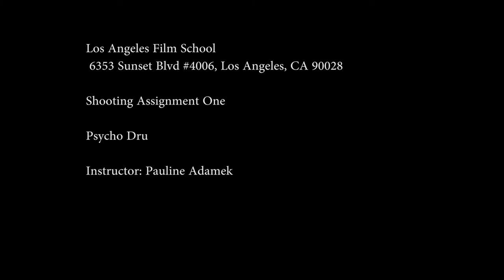LA Film School Project 1 - I think I went Viral by Psycho Dru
The Pre Workout is strong in that one! Crazy ass Drew real name Dru Peebles or Psycho Dru. Born in Huntington Beach, Raised in Huntington Beach and Lives in Huntington Beach! What I'm about!

I am a fitness entrepreneur that is learning from the Best and Training with the best! If you would like to be part of my team sign up! and sign up for the news letter and DM my IG @JoinTeamPsycho

I want to say thank you to all of you! You guys have no idea how much all your support means to me! I want to do my best and be the best I can be! We are all one Big family if you believe it or not! I thought I was one of a kind until you Psycho's reviled yourself to me! I am grateful and won't stop tell you all get what you deserve! That means until every last one of you are crazy enough to be totally satisfied with yourself and fitness goals!

Filmed by Dru from Strength Project Youtube.com/StrengthProject

- Pre Workout that gets you going!

- Digital Download of Full Length Video Tutorials and Workouts!
PSYCHO PRYAMID! use code: MUSCLETIME

      Workout E Books that:
Teach you how to build Muscle. How to get big. How to workout. How to workout in the weight room. How to workout outside doing Calisthenics and Gymnastics and Beach Workouts.
Track/Field, Water Polo, Foot Ball, Basket Ball, Tennis, Golf and much more!

- Iron Revolution - Now in iTunes!

Fitness Products,Pre Workout and Instrumental Iron Beats Available @